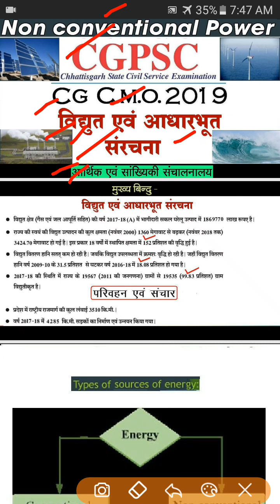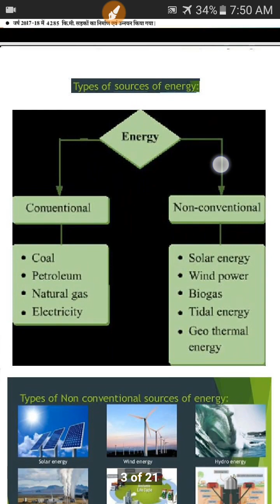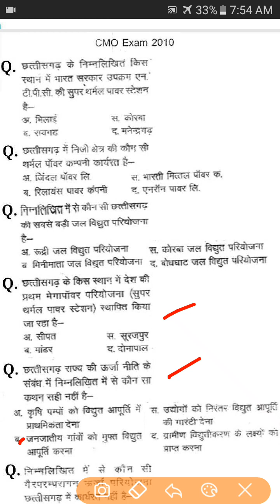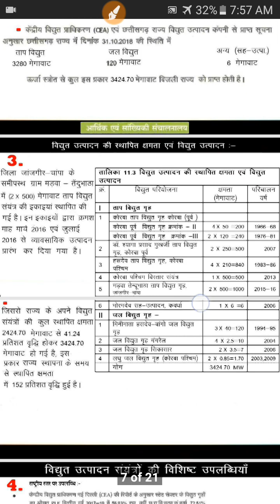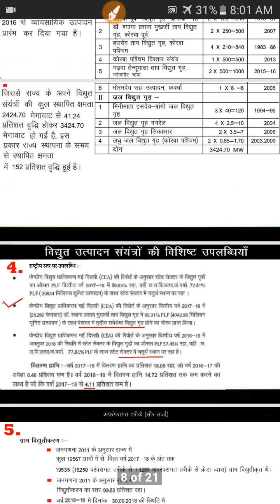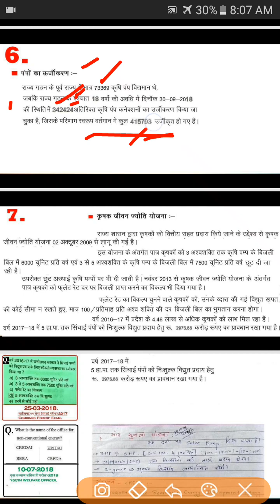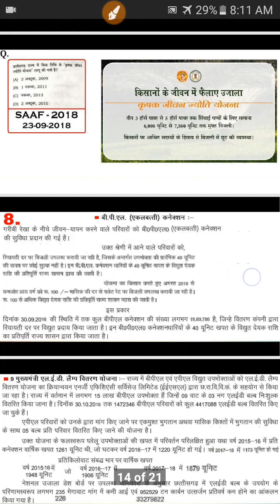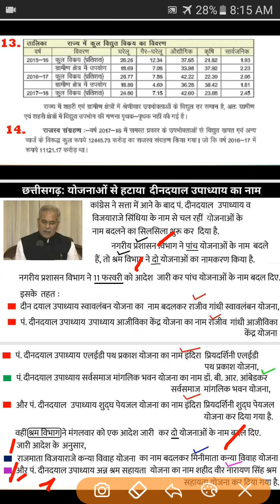conventional and non conventional energy || परंपरागत और गैर परंपरागत ऊर्जा || विद्युत उत्पादन